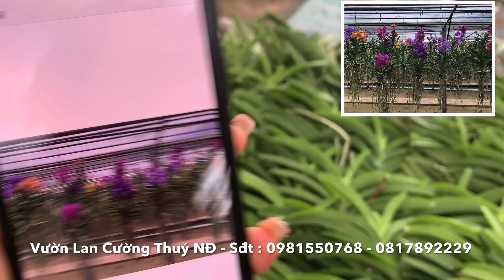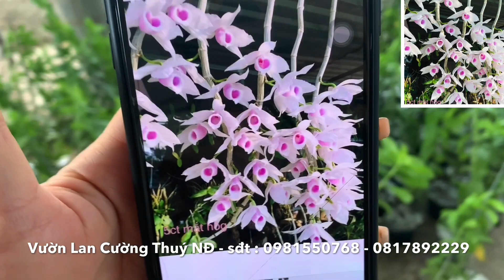Chớp mỹ ,rồng đỏ ,trầm trắng ,van đa..đt 0981550768-0817892229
rongdo chopmy namdinh Vườn Lan Cường Thúy đối diện số nhà 1010 trần huy liệu nam định